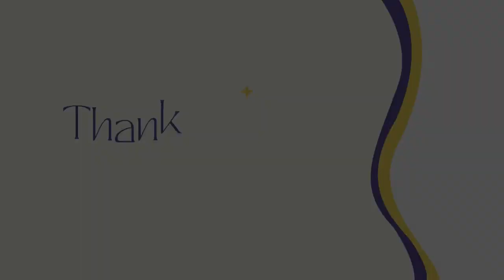Relationship Spotlight! Tara and Maddie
What’s working well in Tara and Maddie’s relationship? How have they worked through previous trauma to be able to connect better? How do they address mistakes?  Hear it all on this episode of the Queer Joy Podcast; where two relationship therapists explore what it looks like to see joy in queer relationships.

Find Tara on IG @taralsharp